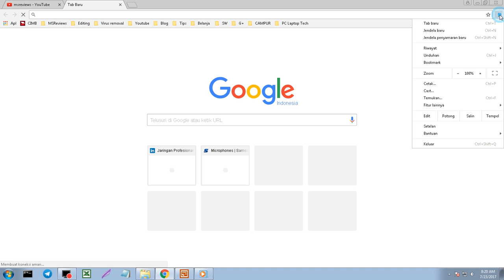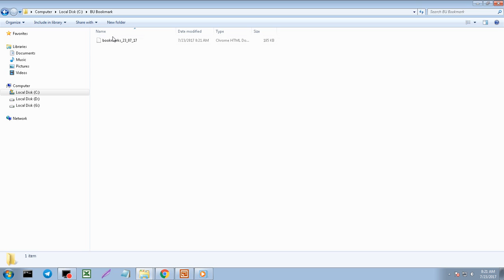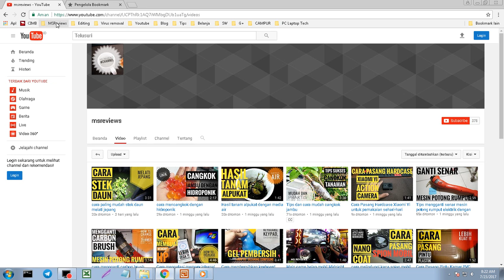Cara simpan bookmark Google Chrome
Cara menyimpan bookmark Google Chrome. Tutorial singkat ini adalah cara menyimpan bookmark secara offline dalam bentuk file HTML. Backup ini dapat disimpan di komputer, cloud drive, usb drive, dan selanjutnya bisa digunakan ketika diperlukan misalnya setelah install ulang.

Komputer dalam video ini menggunakan SSD ( solid state drive) yang menjalankan system operasi dan aplikasinya, sedangkan media penyimpanan menggunakan optical disk drive, untuk melihat video video tentang SSD bisa dilihat di Playlist SSD